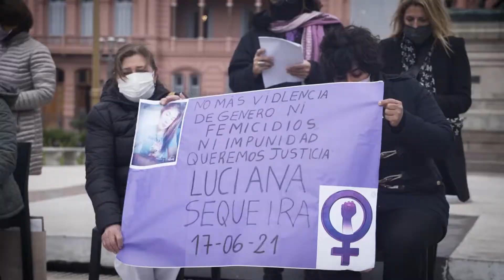Decimo encuentro de familiares victimas de femicidios, Plaza de Mayo, 14 de Julio de 2021